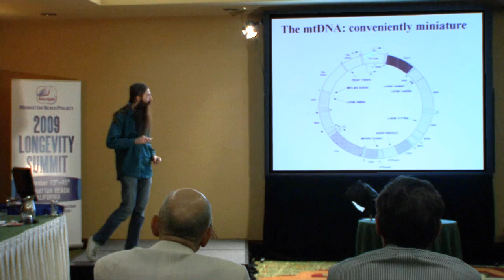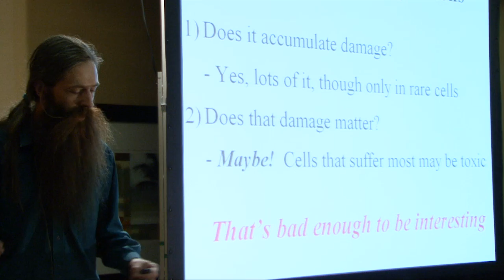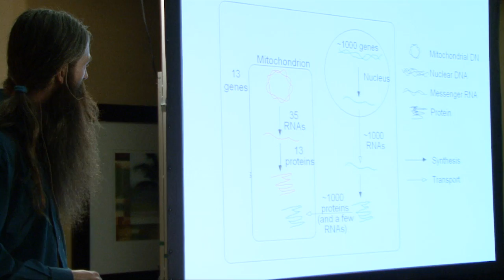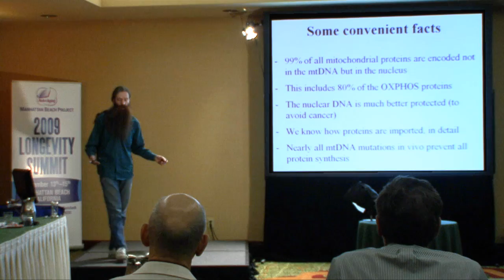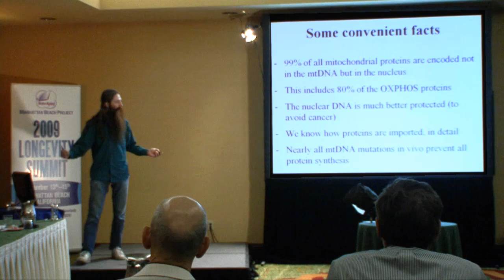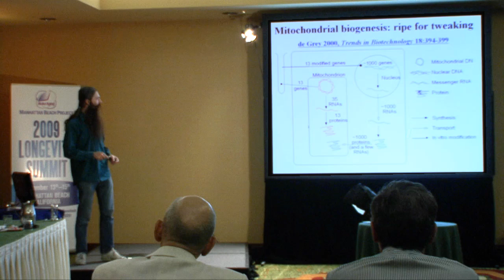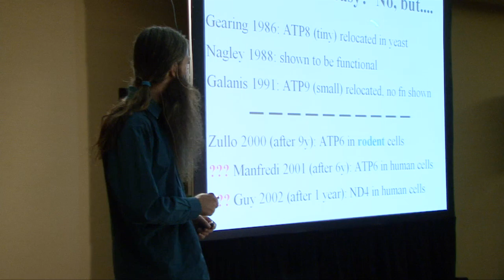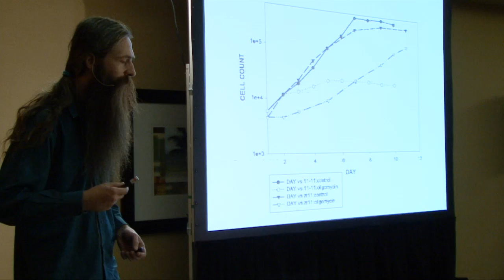Part 1: Founder of the SENS Foundation Aubrey de Grey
Unedited video of Aubrey's indepth presentation to a roomful of scientists gathered at the Manhattan Beach Project.  Includes an update on his mitochondrial free-radical theory of aging and a description of how regenerative medicine may be able to thwart the aging process altogether.